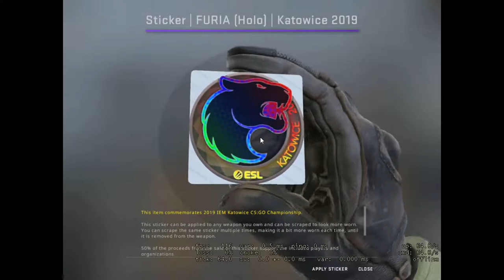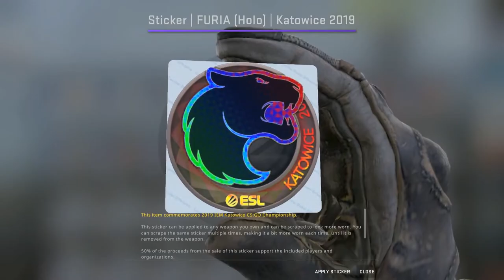TOP 5 FURIA HOLO UNBOXINGS ft. Fano